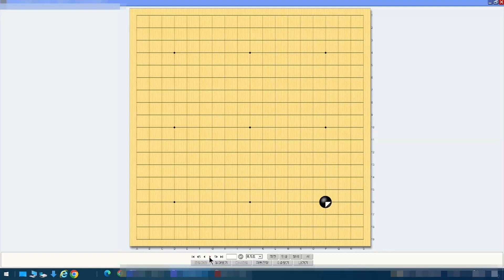온라인 2단 바둑 복기. 걸침의 올바른 방향. 요석과 폐석의 구분. 바둑강좌 #35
'남의 집이 커보이면 진다'는 말이 있습니다. 넓은 곳을 두고 굳이 좁은 곳에 뛰어들어 고생하지 말고, 포석은 항상 넓은 곳부터 두어가야 한다는 점을 기억하시기 바랍니다.